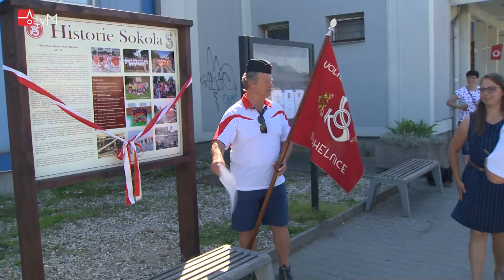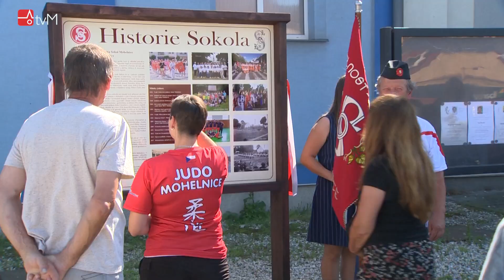Oslavy 100 let od založení TJ Sokol v Mohelnici II. díl